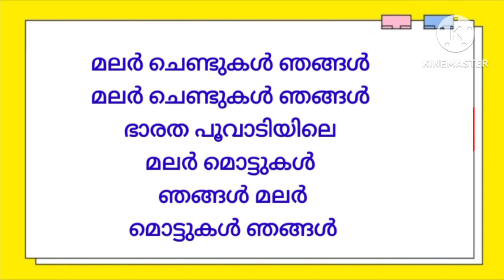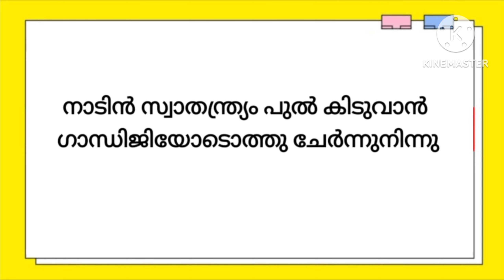Children's day songs in malayalam | ശിശുദിന pattukal | Chachaji song | shazyans world |2024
Children's Day song in Malayalam Shazia and old Children's Day song ശിശുദിന പാട്ട് ശിശുദിന ഗാനം ശിശുദിന കവിത ശിശുദിന പോസ്റ്റർ ശിശുദിന ചാച്ചാജി ചാച്ചാജി ദിന പാട്ട് ചാച്ചാജി പാട്ട് നന്മനിറഞ്ഞ ചാച്ചാജി പാട്ട്.